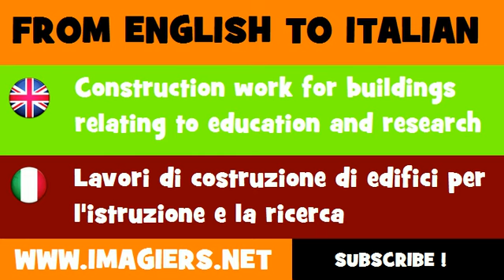How to say Construction work for buildings relating to education and research in Italian